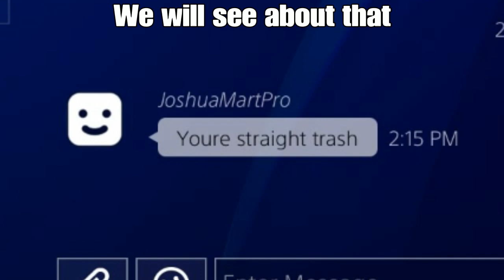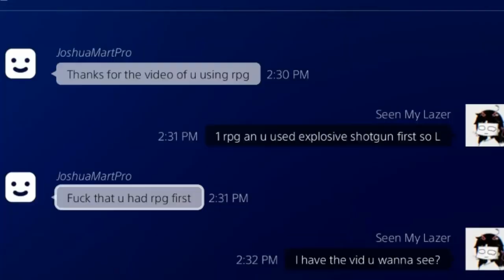1v1 IOMC prez RIP